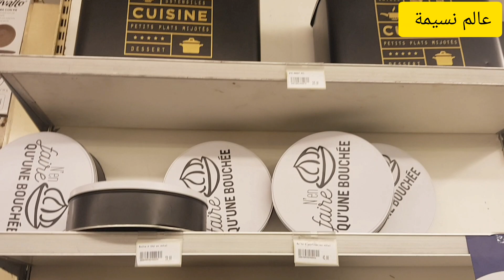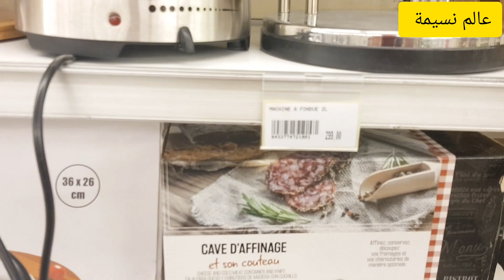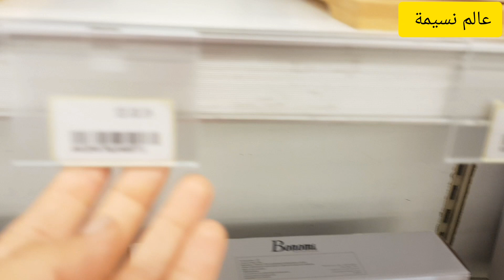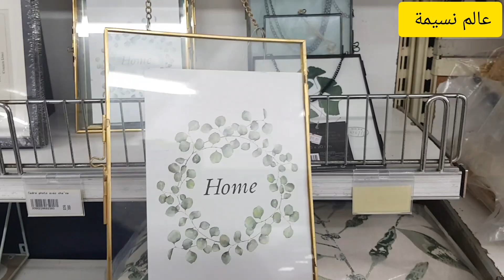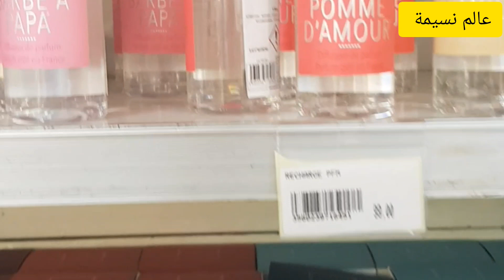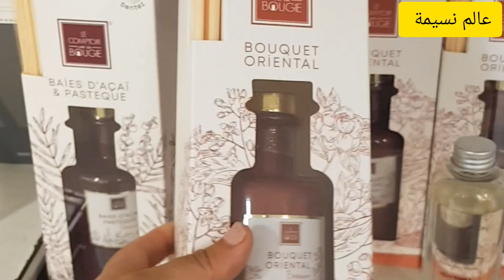لاول مرة بالمغرب إطلاق priMark الشهيرة بمركز "الفا 55" الشهيرة لتسوق